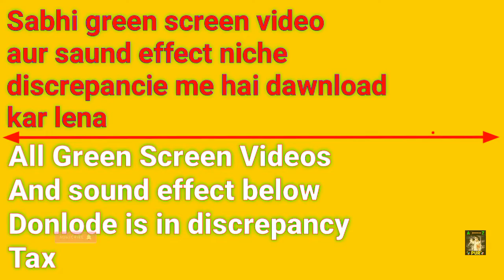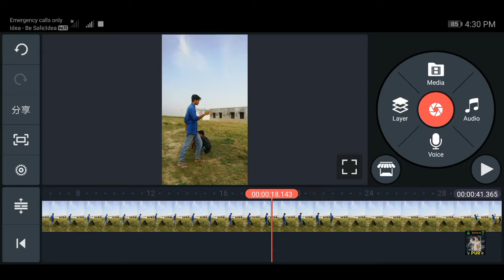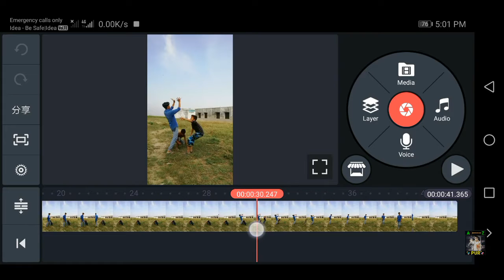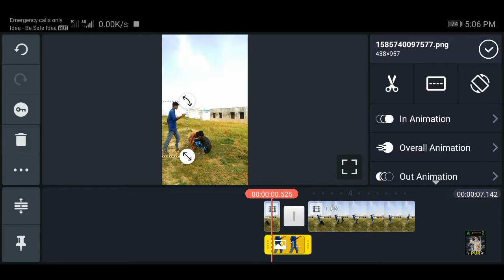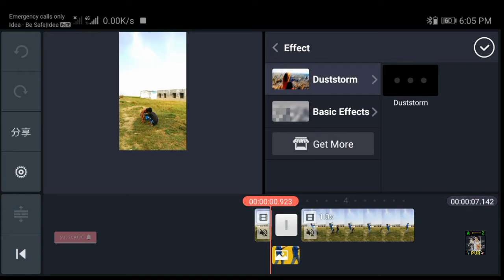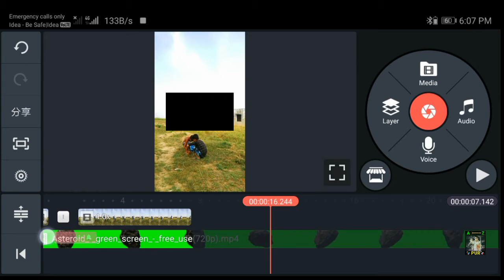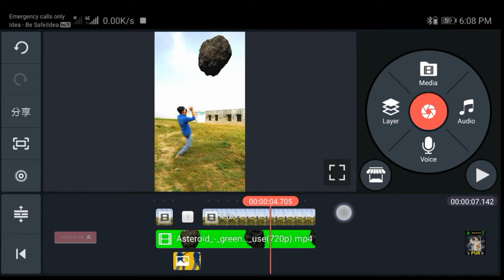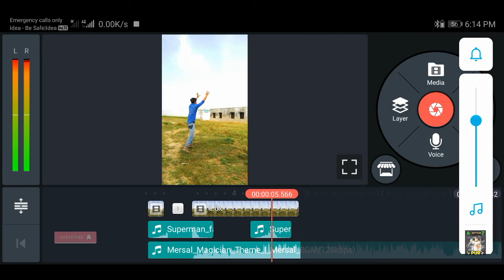New asteroid vfx video kaise banaen || how to make asteroid VFX video|| tiktok new trend || (azpur)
New asteroid vfx video kaise banaen || how to make asteroid VFX video|| (azpur)